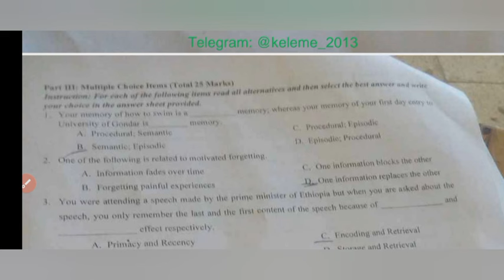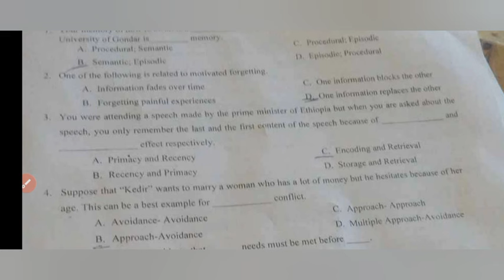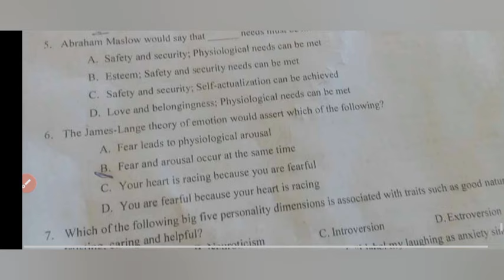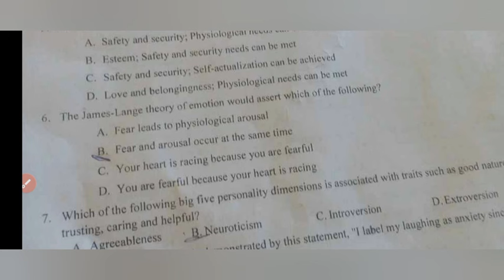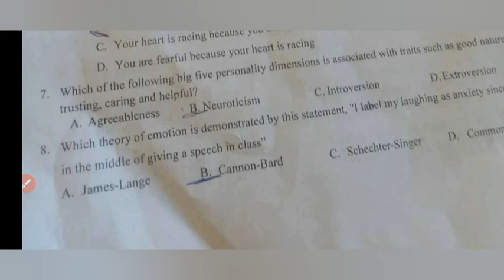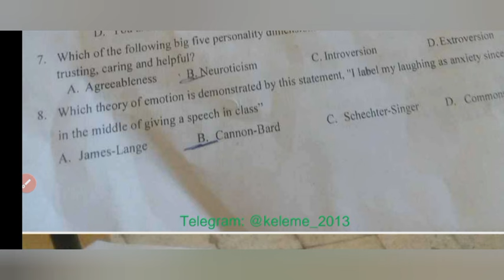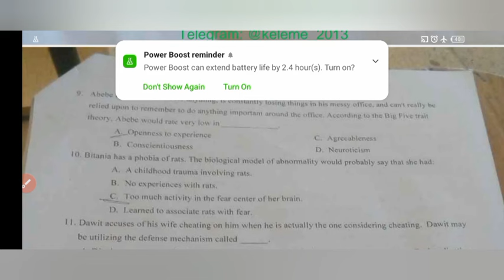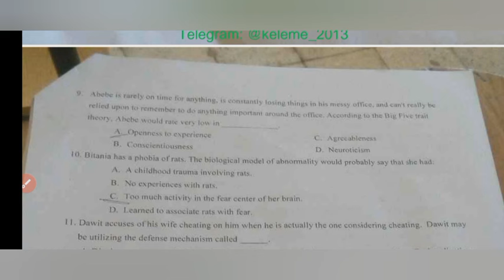🔴PSYCHOLOGY FINAL EXAM GONDER UNIVERSITY WITH EXPLANATIONS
## Psychology: Unraveling the Mysteries of the Mind and Behavior

Psychology is the scientific study of the mind and behavior. It seeks to understand how people think, feel, and act, exploring a wide range of topics including perception, cognition, emotion, motivation, personality, social interaction, and mental health.

What Psychologists Do:

• Research: Psychologists conduct experiments, collect data, and analyze findings to test hypotheses and understand the underlying principles of human behavior.
• Clinical Practice: Clinical psychologists assess, diagnose, and treat mental disorders, providing therapy to individuals, couples, families, and groups.
• Counseling: Counselors provide support and guidance to individuals facing personal or emotional challenges.
• Education: Educational psychologists specialize in learning and teaching, working to improve educational practices and student outcomes.
• Industrial/Organizational Psychology: These psychologists apply psychological principles to the workplace, improving employee performance, organizational productivity, and workplace well-being.
• Forensic Psychology: Forensic psychologists use their expertise to assist law enforcement and the legal system, including profiling, witness assessment, and jury selection.

Key Areas of Study:

• Biological Psychology: Examines the biological underpinnings of behavior, including the brain, nervous system, genetics, and hormones.
• Cognitive Psychology: Focuses on mental processes like perception, memory, language, attention, and problem-solving.
• Developmental Psychology: Studies how people change throughout the lifespan, from infancy to old age.
• Social Psychology: Investigates how social factors influence behavior, including attitudes, group dynamics, social influence, and prejudice.
• Personality Psychology: Examines individual differences in personality traits, motivations, and behavior.
• Abnormal Psychology: Focuses on the nature, causes, and treatment of mental disorders.

Why Study Psychology?

• Understanding Yourself and Others: Psychology provides valuable insights into human behavior, helping you gain a deeper understanding of yourself, your relationships, and the world around you.
• Developing Critical Thinking Skills: Psychology encourages you to think critically, analyze information, and draw evidence-based conclusions.
• Exploring Career Paths: A psychology degree can open doors to a wide range of careers in research, clinical practice, counseling, education, business, law, and other fields.
• Making a Difference: Psychology offers the opportunity to help individuals and communities overcome challenges and improve their well-being.

Psychology is a dynamic and evolving field that offers a unique perspective on human experience. It provides a framework for understanding ourselves and others, fostering empathy and compassion, and contributing to a more just and fulfilling world.